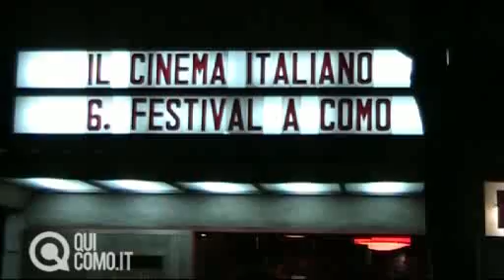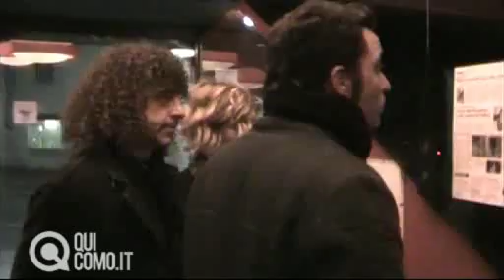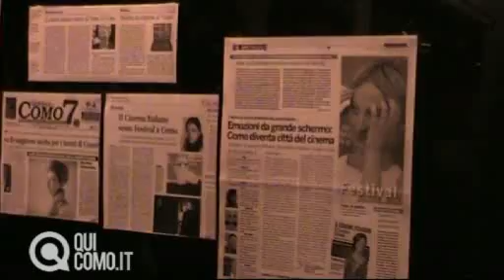Festival del Cinema a Como: intervista ad Alba Rohrwacher e Saverio Costanzo